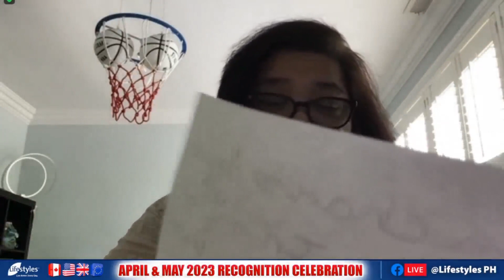Lifestyles North America – April & May 2023 Recognition Celebration (June 2023)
• Join us as we recognize and celebrated the various promotions of Lifestyles Canada, USA, UK and EU Distributors for the months of April & May 2023!!

• Be inspired!! And learn how you too can